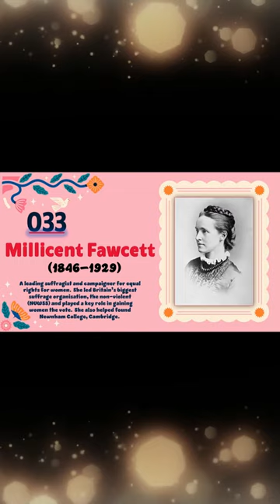33.Millicent Fawcett| - Short Biography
33. Millicent Fawcett | Short Biography

It is not my intent to in any way infringe on their content ownership. If you happen to find your art or image's in the video, please let me know and I will glad to credit you I will not hesitate to remove the content.